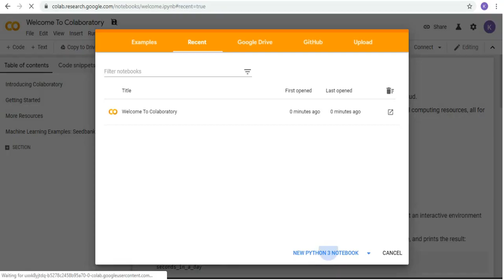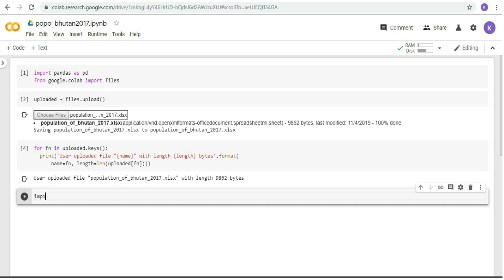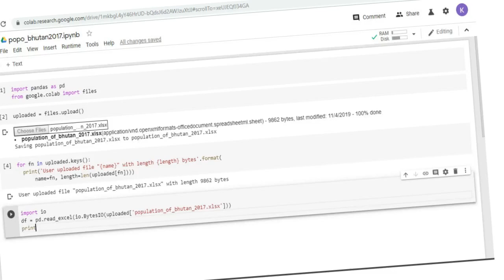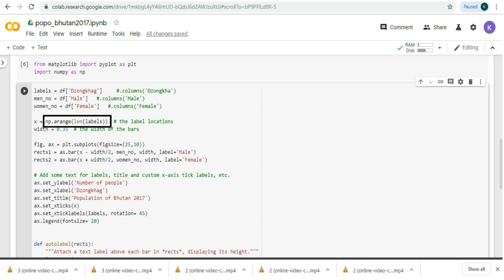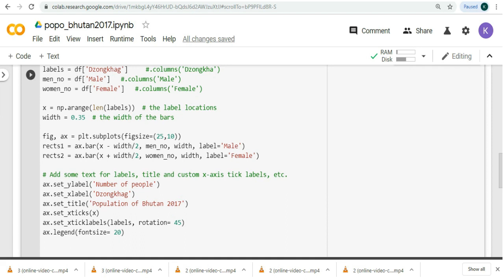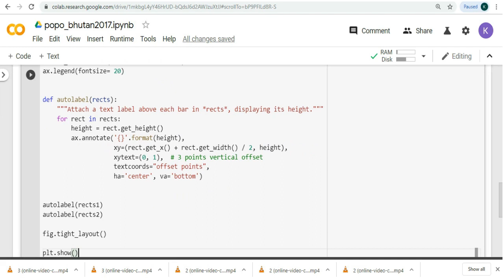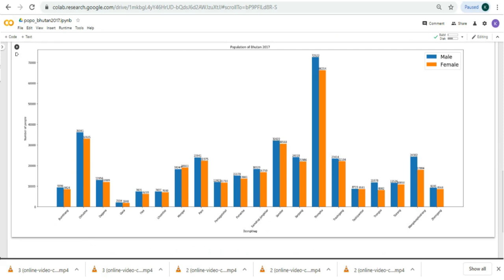Simple Data Visualization / Google Colab Tutorials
Google Colab is a free cloud server enabled with python programming. It is very easy to understand and use it.